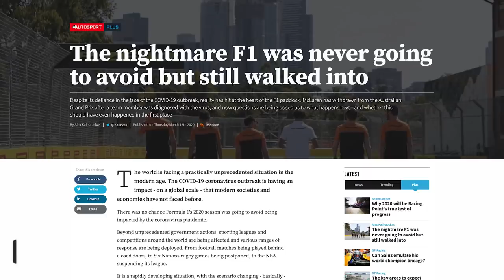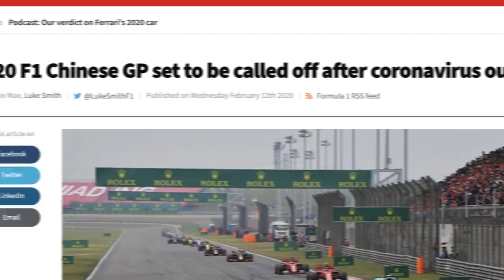5 times Formula 1 races were cancelled and why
Following the wake of the announcements that the Australian, Bahrain and Vietnamese GPs have been cancelled or postponed, Autosport's Jake Boxall-Legge took a trip down memory lane to look at 5 other notable times F1 races have been cancelled in the past 40 years.